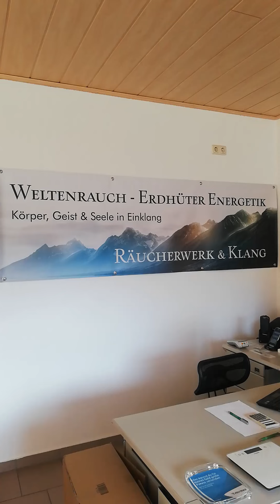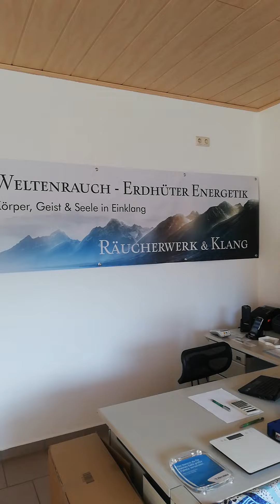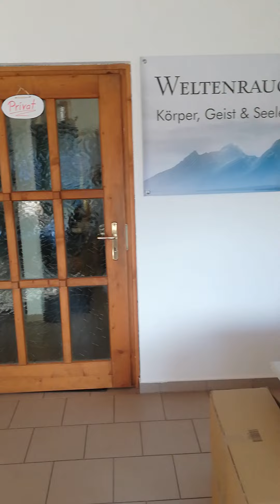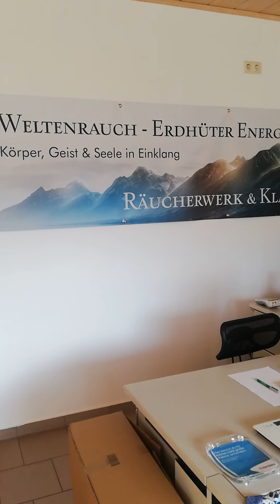Verkaufsraum - Showroom NEUERÖFFNUNG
Räucherwerk & Klang

Ab sofort sind wir für Sie neben dem Web Shop auch stationär erreichbar.

Auf über 35 qm haben wir exklusiven Weihrauch & Myrrhe aus Eigenimport, Räuchermischungen, Räucherkegel, Räucherstäbchen, Gefäße & Zubehör ausgestellt. Gehen Sie mit uns auf eine Duftreise in ferne Lande.

Außerdem finden Sie eine Auswahl an indischen & nepalesischen Klangschalen sowie professionelle Therapie Klangschalen.
Excellente Steel Tongue Drums in verschiedensten Größen bezaubern mit Ihren Klängen.

Im "shamans corner" findet man von mir handgefertigte Medizintrommeln, Rassel von den Schamanen Peru´s und weitere Kostbarkeiten aus dem Andenraum.

Herzliche Grüße

Alexander Kümmel